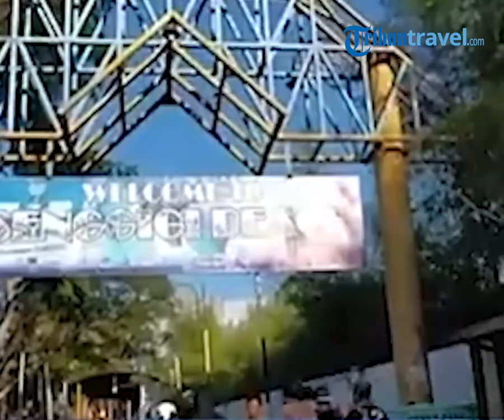Rekomendasi Pantai di Dekat Sirkuit Mandalika, Ada Pantai Tanjung Bongo di Balik Bukit Merese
TRIBUN-VIDEO.COM - Semenjak adanya Sirkuit Mandalika, Pulau Lombok Nusa Tenggara Barat semakin banyak dikenal.

Tak hanya keindahan sirkuit saja yang menjadi sorotan, namun pesona alam di dekat Sirkuit Mandalika juga turut menarik perhatian.

Termasuk keindahan pantainya.

Oleh sebab itu, saat berkunjung ke Mandalika traveler tak boleh melewatkan keindahan pantai di sana.

Dikutip dari TribunTravel.com, berikut rekomendasi pantai di dekat Sirkuit Mandalika yang wajib traveler kunjungi.

1. Pantai Kuta Mandalika

Pantai yang kerap menjadi lokasi upacara besar atau upacara Sasak ini berada di Desa Kuta, Pujut, Lombok Tengah, Nusa Tenggara Barat.

Pantai ini terkenal memiliki area wisata yang luas dengan hamparan pasir putih yang bersih.

2. Pantai Seger

Lokasi Pantai Seger ada di Kuta, Pujut, Kabupaten Lombok Tengah, Nusa Tenggara Barat,

Pantai ini terkenal memiliki pasir yang bersih serta air laut yang bening, sehingga sangat cocok untuk aktivitas snorkeling.

3. Pantai Tanjung Aan

Pantai Tanjung Aan berada di Pengembur, Kecamatan Pujut, Kabupaten Lombok Tengah, Nusa Tenggara Barat.

Selain menikmati pemandangan laut, Pantai Tanjung Aan juga dikenal sebagai spot berburu kuliner khas Mandalika.

Bahkan di pantai ini traveler bisa melihat keindahan bawah laut dengan snorkeling.

4. Pantai Tanjung Bongo

Pantai ini masih satu lokasi dengan Pantai Tanjung Aan, yang berada di balik Bukit Merese.

Meski tak terlalu populer, namun pantai ini memiliki pesona yang tak kalah menakjubkan dengan pantai lainnya.

5. Pantai Batu Berang

Berbeda dengan pantai lainnya, Pantai Batu Berang memiliki hamparan pepohonan mangrove yang rindang.

Jika beruntung, traveler dapat melihat satwa-satwa yang masih ada di hutan mangrove secara langsung.

Adapun untuk lokasinya sendiri Pantai Batu Berang berada di Serenang, Desa Mertak, Pujut, Kabupaten Lombok Tengah, Nusa Tenggara Barat.

(Tribun-Video.com/TribunTravel.com)

Artikel ini telah tayang di TribunTravel.com dengan judul 5 Wisata Pantai Dekat Sirkuit Mandalika, Ada Pantai Tanjung Aan dengan Pemandangan Eksotis,